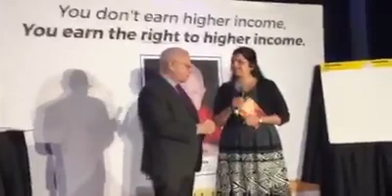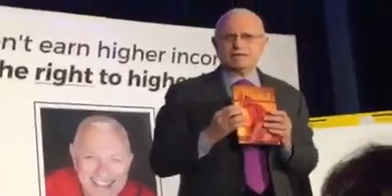Your Journey Within by Swapna Ambegaonkar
Swapna Ambegaonkar is the Award-winning Author, Speaker and Transformational Leader who is very passionate about helping others and making a difference in the world by inspiring, encouraging and empowering individuals to transform and create the life they deserve.

She has many well know and learned mentors such Bob Proctor, Raymond Aaron, Meir Ezra. She is currently training with Mr. Jack Canfield to be his Certified Trainer.

Swapna has the natural ability to connect with you and helps you identify your life purpose and goals.

She has been involved in personal development for many years, and truly understands the importance of having the right mindset to be successful in life. She truly believes that the power is within you, and that you can achieve all the goals you have ever wanted to achieve.

Success is not just a destination, it is a journey, and through her book “Your Journey within”- 7 Powerful Steps to Create The life You Deserve, Swapna empowers you with powerful yet simple steps that you need to take in order to be successful in life and business.